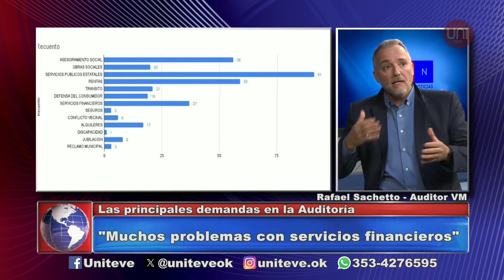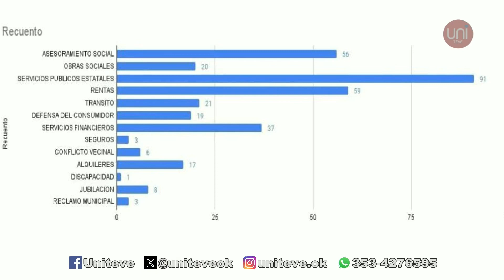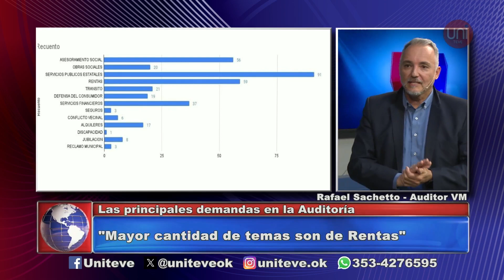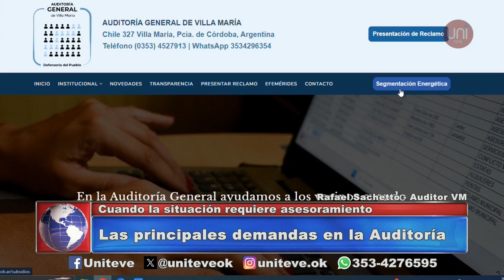Villa María: incumplimiento de obras sociales entre reclamos más frecuentes en la Auditoría General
El auditor local, Rafael Sachetto, comentó cuáles son los principales motivos por los que vecinos se acercan a esa dependencia.